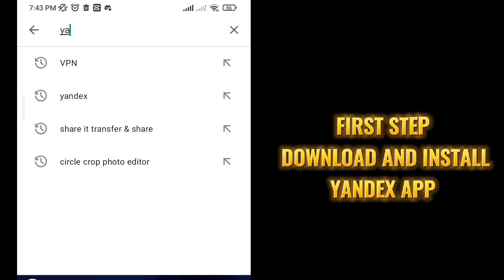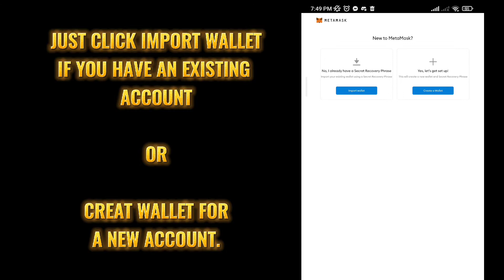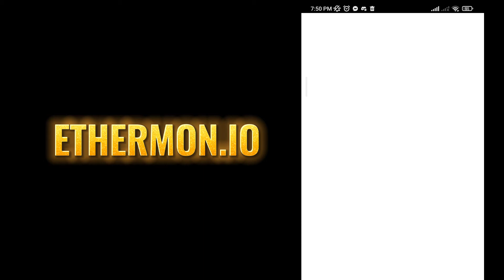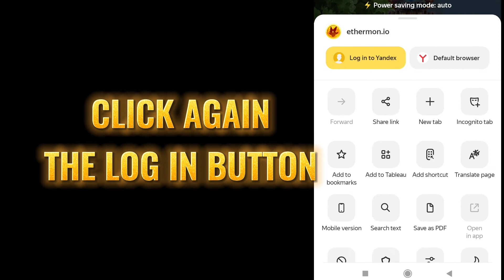HOW TO PLAY ETHERMON ON ANDROID PHONE (3 MINUTES EASY STEPS) TAGALOG.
THIS TUTORIAL IS FOR ANDROID USERS ONLY.

MAGBIBIGAY ULIT TAYO NG FREE MATIC SA ATING MGA SUPPORTERS. PLEASE COMMENT.

"WOW, SALAMAT" FOR RAFFLE ENTRY.